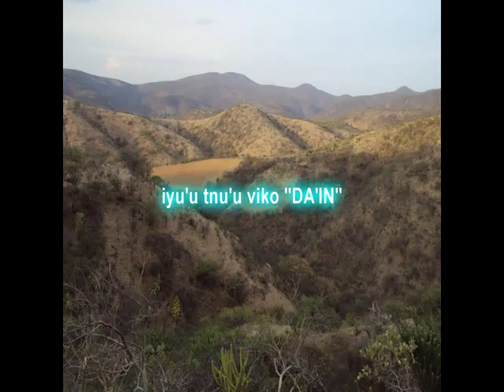Kida ñu'u nsia da'in (Veneren mi lengua)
Algunas palabras del poema "Mi lengua" del autor, Pedro Garcia, traducida al tu'un savi (mixteco) sur de Puebla.
Voz: Onésimo Cruz M.